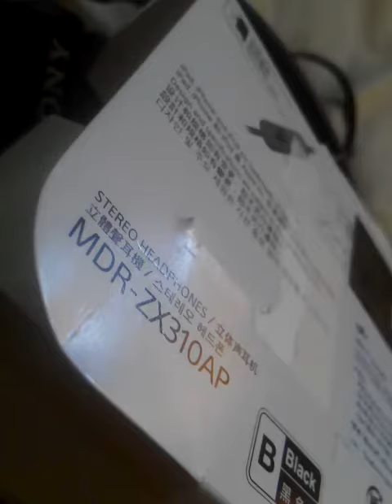รีวิว หูฟัง Sony MDR-ZX310AP